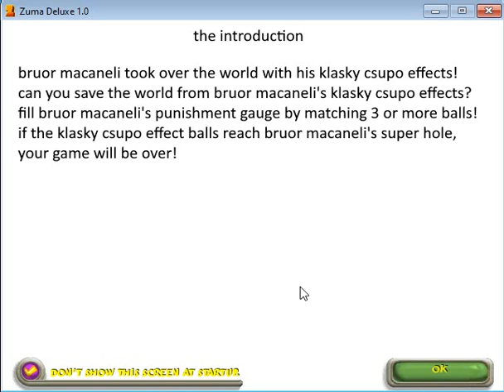zuma bruor macaneli balls is now released!